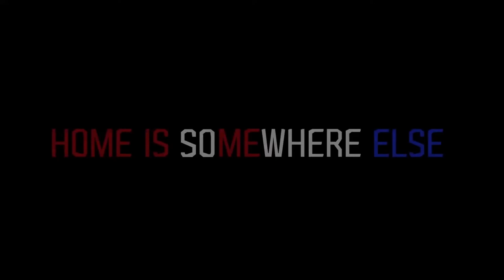NCLAFF 2023 REEL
NCLAFF 2023. Ser Plantas | Being Plants
Plants are at the first level of every food chain. Autotrophs are usually plants or one-celled organisms. Scientists call them “producers” because they make their own food. Nearly all autotrophs use a process called photosynthesis to create “food” (a nutrient called glucose) from sunlight, carbon dioxide, and water. In Indigenous America, Inti (the sun) is the god of life and the creator of photosynthesis. Cinema is another form of photosynthesis, a light that creates food for inspiration. NCLAFF 2023 will be honoring plants, as present in the every day, in the landscape, and the economies that have had an important impact in the region (timber, rubber, sugar, banana, coca, etc.). Not all festival films will have plants as a theme, but every person lives within a landscape shaped, contained, and supported by them.